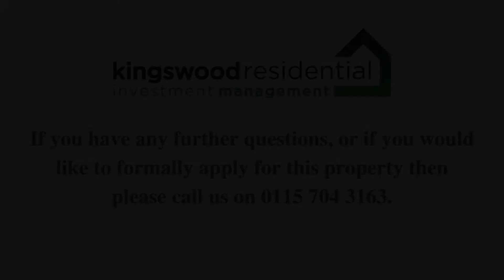3 Nordean Court, Somersby Road, Woodthorpe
EPC Rating = C. Costs to move in to this property = Initial holding deposit, equivalent to 1 weeks rent (not a fee and will go towards balance of move in monies if tenancy goes ahead). Tenancy deposit, equivalent to 5 weeks rent. First months rent in advance.

Kingswood Residential Investment Management are residential lettings specialists and members of ARLA Propertymark, The Property Ombudsman, Tenancy Deposit Scheme and the Propertymark Client Money Protection Scheme.